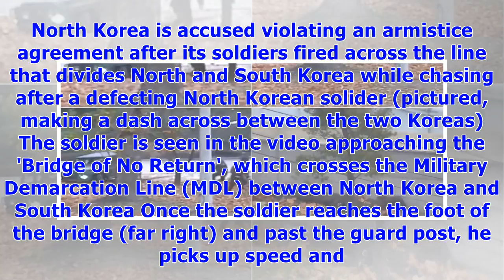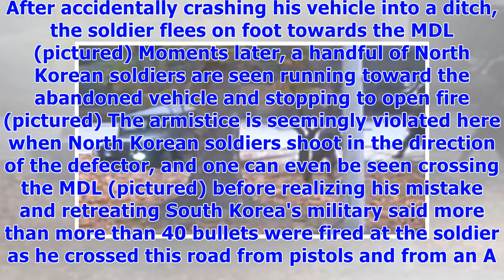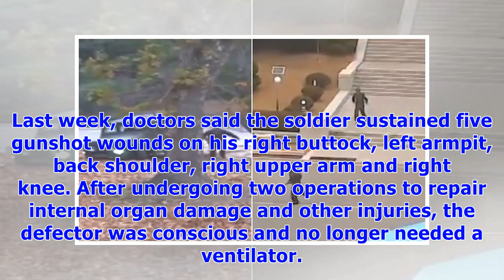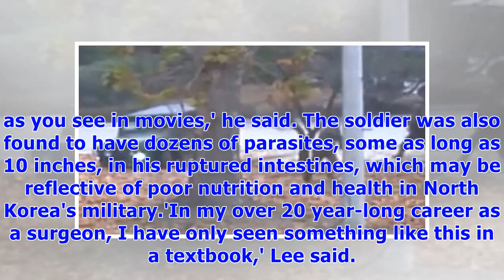Un releases video of a north korean soldier's escape across border